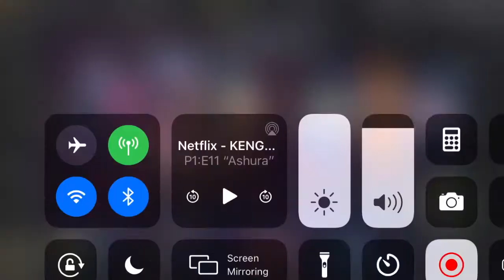A pretty rock comeback 😅😅😅😅